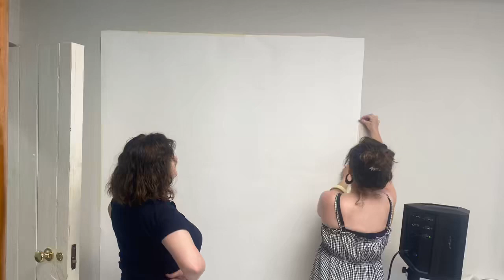“ If I was a Tree” Art installation process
Our Art Installation “If I were a Tree” is in full flow today, we just can’t wait to see the final piece.

Huge thank you to Cork Kerry Community Healthcare for supporting our work through Arts & Health grant